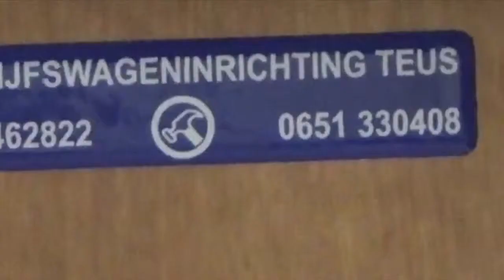Bedrijfswageninrichting peugeot bipper op maat laten inrichten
Heeft u een Peugot Bipper en voldoet deze nog niet helemaal aan uw wensen laat dan Bedrijfswageninrichting Teus er eens naar kijken. Met het aanpassen van uw bedrijfswagen heeft u alles wat u nodig heeft bij uw werkzaamheden binnen handbereik.

Zo is het ook mogelijk om voor de Peugot de laadruimte aan te laten passen. Bedrijfswageninrichting Teus kan uw laadruimte betimmeren met hout of uw bedrijfswagen van binnen bekleden met metaal zodat u nooit schade veroorzaakt aan uw auto tijdens het vervoeren van mariaal.

Afhankelijk van wat het gebruik zal zijn van uw bedrijfswagen en wat u te besteden heeft zal er een offerte worden gemaakt zodat u een goed overzicht heeft van de kosten. Bedrijfswageninrichting Teus kan naast het betimmeren van de wanden ook een dubbele bodem, schappenwanden of een werkbank maken zodat u uw spullen netjes kunt opbergen en dat u altijd alles bij de hand heeft.

Bedrijfswageninrichting Teus heeft al heel wat jaren ervaring en staat bekend om zijn prachtige maatwerk. Ongeacht wat het merk of het soort van uw bedrijfswagen is u kunt hem door Bedrijfswageninrichting Teus laten aanpassen. Slechts een paar kleine aanpassingen kunnen er al voor zorgen dat u veiliger en effiëcenter uw werk kunt uitvoeren.

Ook voor de bedrijfswagens van Peugot zijn er tal van mogelijkheden. Met zijn lengte van 3,86m is de Peugot Bipper de ideale bedrijfswagen voor de ondernemer die ook veel aan het werk is in de stad. Doordat de Peugot Bipper maar 1,78m hoog is kan deze met gemak worden geparkeerd in parkeergarages of op plaatsen onder bijvoorbeeld een brug of viaduct.

De nuttige laadlengte op de vloer bedraagt 1,52m voor een maximale interieurhoogte van 1,18m. De breedte ter hoogte van de wielkasten bedraagt 1,05m, wat het totale nuttige volume op 2,5m³ brengt.

Omdat de stoelen kunnen worden ingeklapt kan het volume nog verder worden uitgebreid. Vervoer met gemak lange voorwerpen en met wat kleine aanpassingen in het interieur heeft u de ideale mobiele werkplek. Op al die beschikbare ruimte kan de Bipper tot 610kg goederen vervoeren.

De laadruimte bereikt u via twee asymmetrische klapdeuren (60:40) die zowel in de hoogte als de breedte volledig toegang geven tot de laadruimte. De twee klapdeuren kunnen worden geopend over 90° en zelfs tot 180° dankzij een systeem van loskoppelbare verbindingsstangen.

Laat snel een offerte maken en kom erachter wat Bedrijfswageninrichting Teus allemaal kan doen om ervoor te zorgen dat u nog beter en veiliger op pad kunt gaan met uw eigen bedrijfsauto. Als ondernemer heeft u het al druk genoeg en door effiecenter te kunnen werken zult u merken dat u meer tijd over houdt voor andere zaken binnen uw onderneming. Neem eens een kijkje op de site of maak een afspraak.